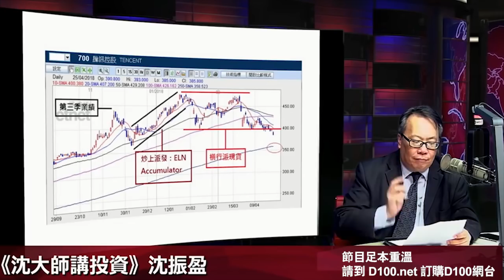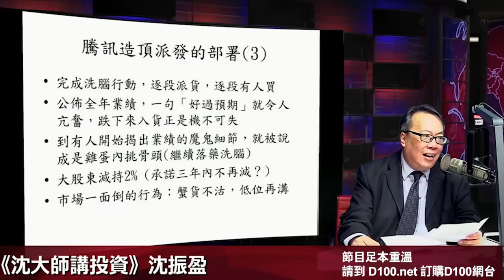沈大師先講美中貿戰不利內險股，再推騰訊向下趨；又鬧爆畜牲𡤅家叫人加持，勿短炒，唔係人...?!((沈大師講投資))ss